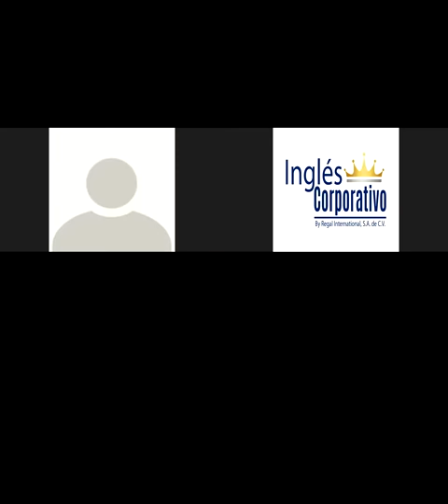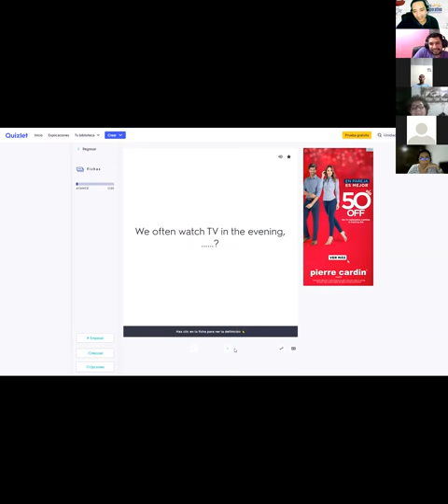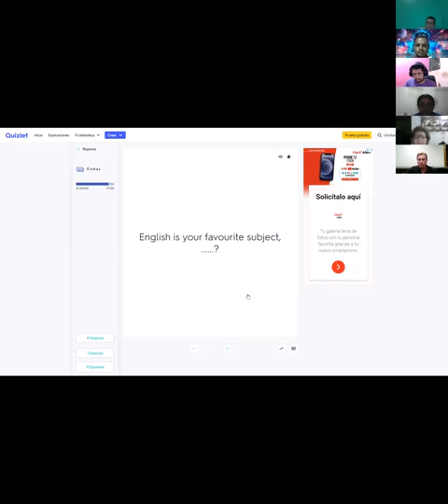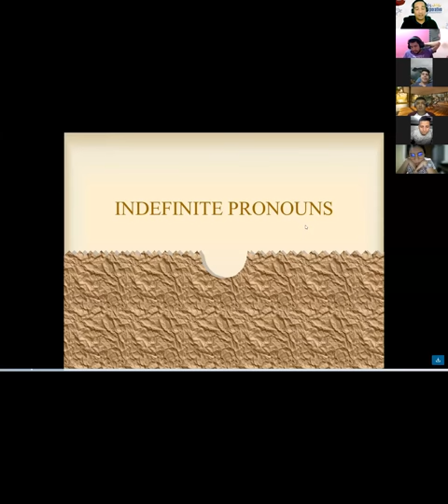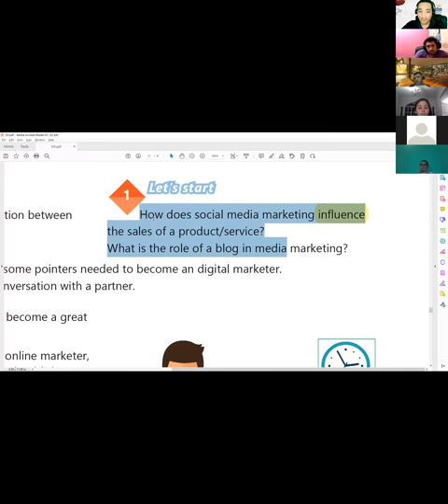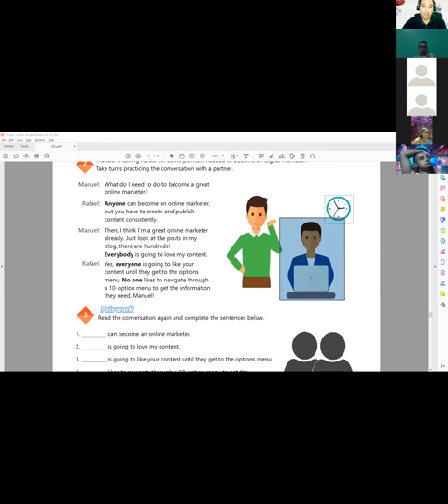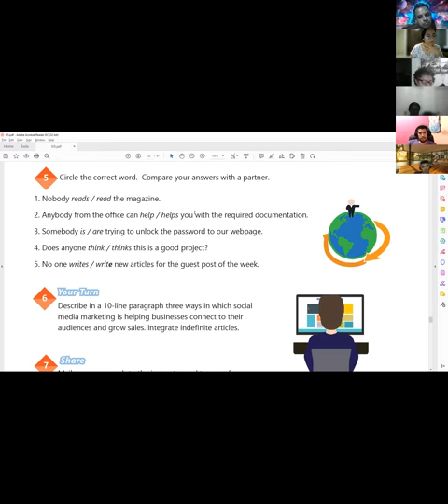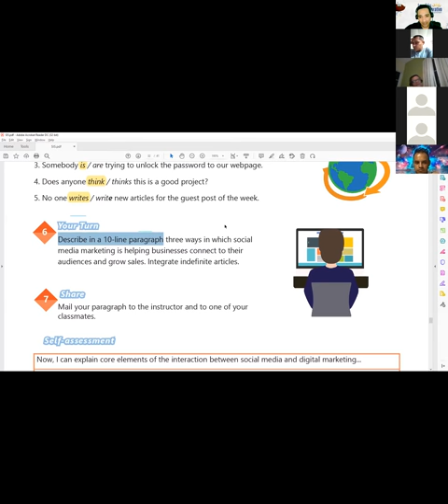Ingles Corporativo-Videoconferencia #20 INDEFINITE PRONOUNS